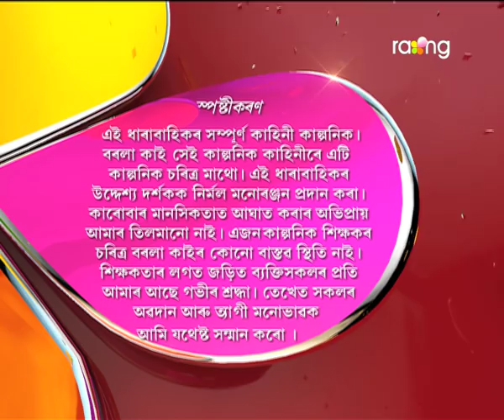Borola Kai - বৰলা কাই | 19th Dec 2017 | Full Episode | No 830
হৰমায়াই কটলাকুছিলৈ ঘুৰি আহি বৰলাক ল'কাপত সুমুৱাই থোৱাৰ ভাবুকি দিয়াৰ কাৰণ বাৰু কি?